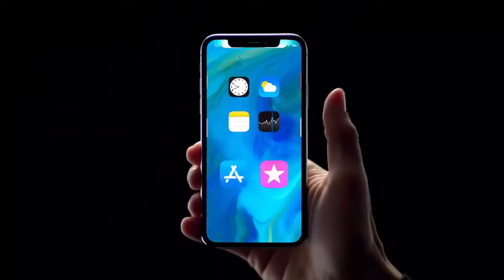iPhone X - Apple Ad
Source: Apple